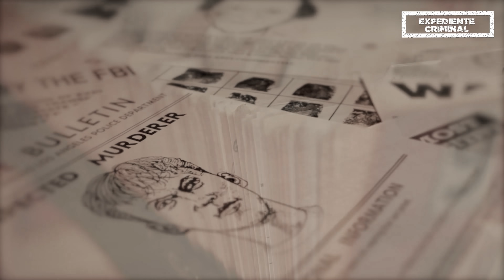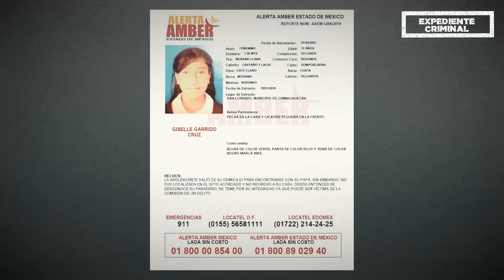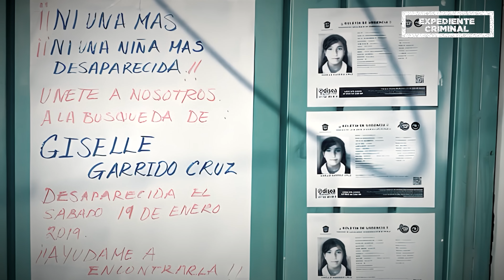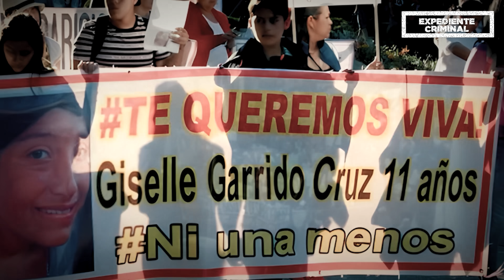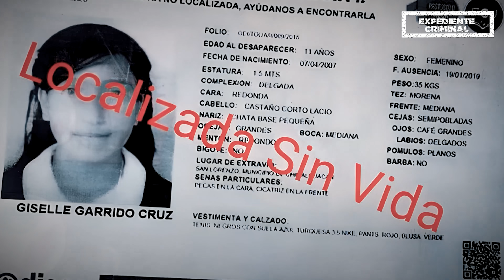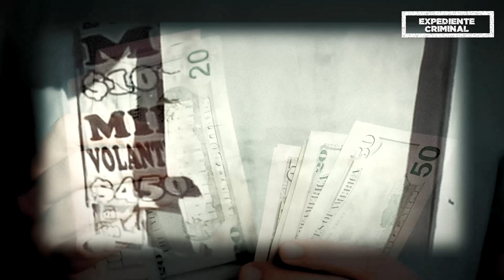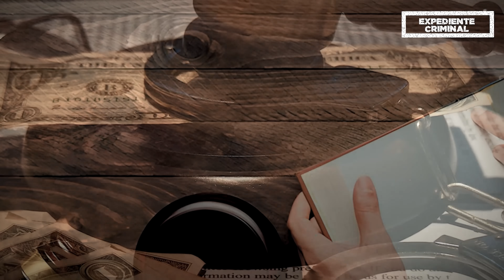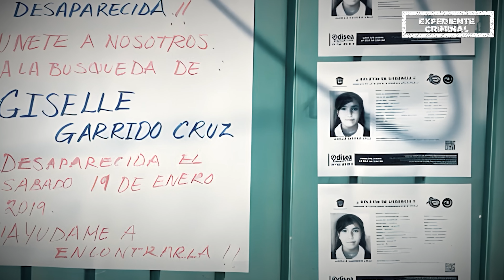La NlŃA MEXICANA que fue VlCTlMA de un MONSTRUO: El H0RRlBLE caso de Giselle Garrido Cruz